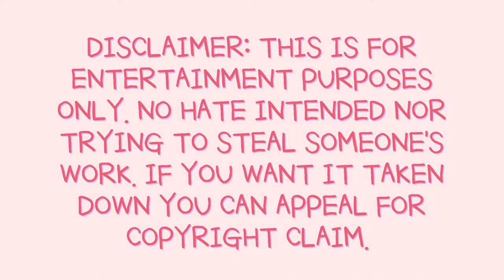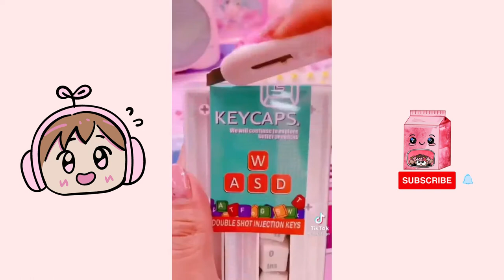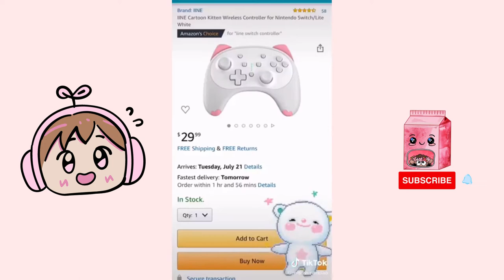Kawaii🌸 Food//Unboxing// Setup🌸Tik Toks🌸[kinishinai]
こんにちは、キニシナイです
I love kawaii stuff! 🍧
Hope you enjoy this compilation of kawaii tik toks of food, unboxing, etc!🌸

𝐯𝐢𝐝𝐞𝐨 𝐜𝐫𝐞𝐝𝐢𝐭𝐬: check the username shown